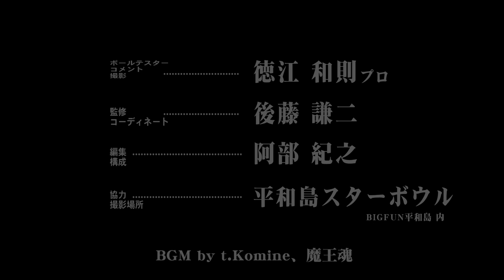徳江和則プロ軌道ビデオ PRO-am BLACK INVADER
2013年2月下旬発売　ABSのプロアマ・ブラックインベーダー
ABS PRO-am BLACK INVADERの軌道を徳江和則プロの投球で御覧ください